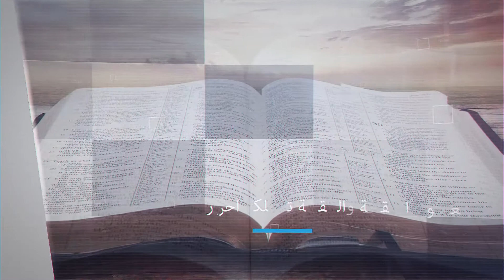الملء الروحي - الجزء الرابع - مقطع 1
ما تمتلىء به هو ما ستصيره وتحصده في حياتك

بأي شيءٍ تمتلىء؟

تابع هذا التعليم الحيوي لتدرك كيف تملأ حياتك بالأمور الصحيحة